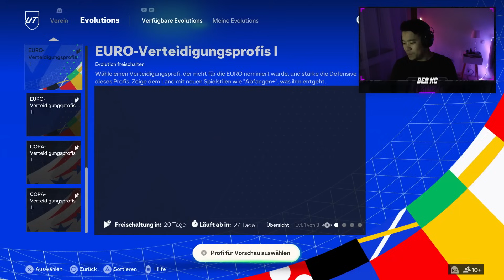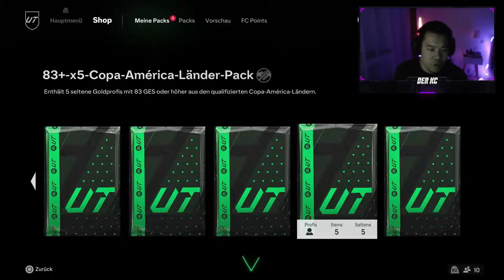DIE SCHLECHTESTE PROMO!? 🤔 300K PACK, RIVALS REWARDS & WL MIT NEUEN MAKE YOUR MARK SPIELERN🔥🔥 EAFC24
[Werbung] Mit den Code "PSNDE50" €50 PSNKarte für €40.469 bis 25.Juni